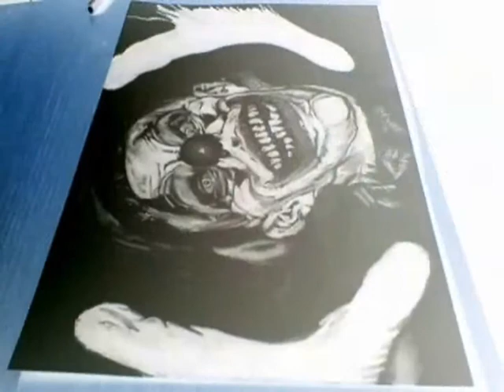ESPECIAL DE HALLOWEEN -Geniusart